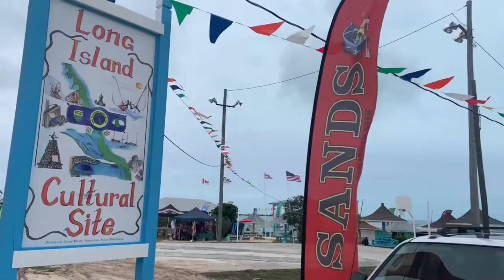Long Island regatta 2022 ✨| THE KNOWLES SISTERS